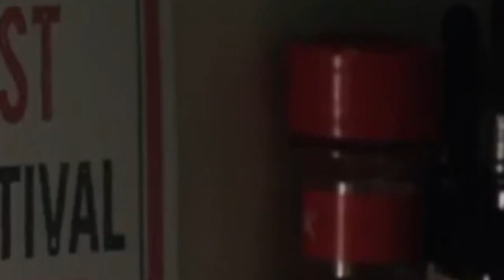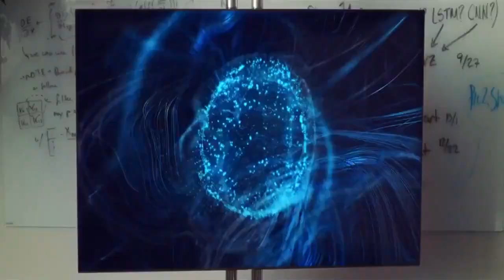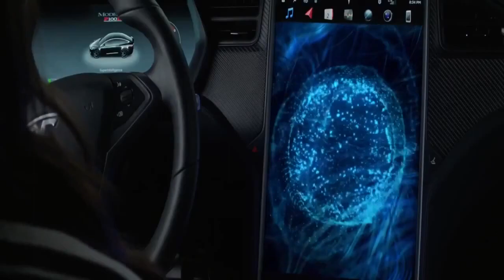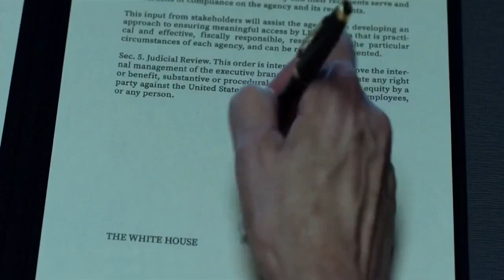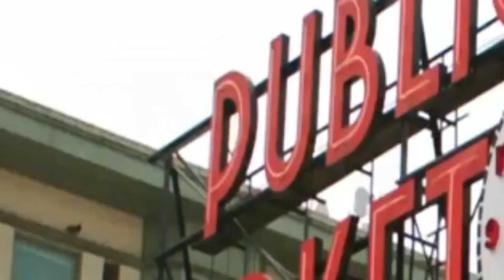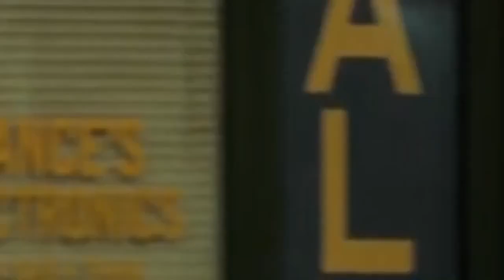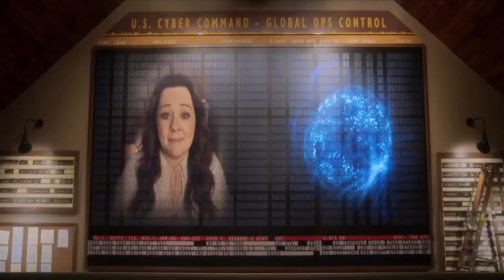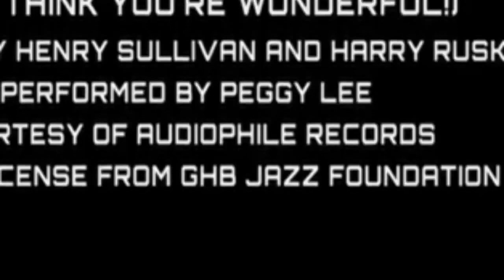Películas Completas en Español Latino 2021 Peliculas De Suspenso y Terror 2021 1